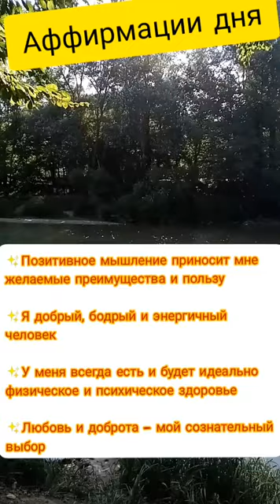Аффирмации на 22 лунные сутки